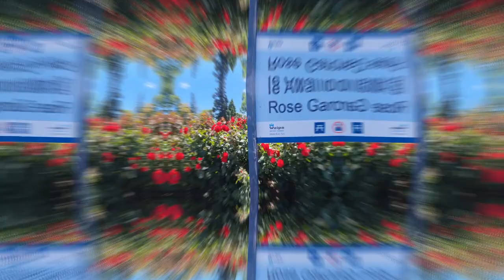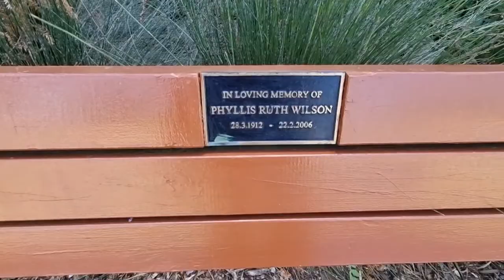THE BEST PARK IN NEW ZEALAND | TE AWAMUTU ROSE GARDEN | DGVLOGS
TE AWAMUTU ROSE GARDEN NEW ZEALAND| USED TO BE A SITE FOR MILITARY CONSTABULARY| ROSE TOWN| DGVLOGS

Te Awamutu Rose Gardens
The Rose Gardens
Location : Gorst Avenue, opposite the i-SITE Visitor Information Centre.
Opening Hours : Public access at all hours.
Admission : Free.
"I have been to over 60 countries and I believe the Te Awamutu rose gardens to be amongst if not the best in the world"- Eion Scarrow (Presenter of the New Zealand Television programmed "Dig This")

The rose gardens attract thousands of visitors every year. There are over 2500 rose bushes, with more than 50 varieties, flowering from November to May.

The variety shown below is the "Te Awamutu Centennial".

The fountain (designed by Fred Graham) depicts a flight of birds landing on brown water through raupo stalks and mist.

History : During the Waikato Wars of 1864, the grounds were the site of a military constabulary.

The rose gardens were established in 1969, as a Jaycee project in conjunction with numerous community groups. They were officially opened by the Governor General Sir Arthur Porritt, and were featured as part of the 1971 Inaugural World Rose Convention held in Hamilton.

An 8-page supplement was published in the Te Awamutu Courier on 3rd November 1969, detailing the development and future plans for the rose gardens. Called "The Te Awamutu Rose Garden Gazette", it's an interesting insight into life in Te Awamutu at the end of the 1960s.

1969 Rose Garden Gazette (PDF, 4MB)
Other Info :

The gardens' 40th Anniversary was celebrated on December 1st, 2009, with an exhibition at Te Awamutu Museum and a party at the Te Awamutu Events Centre.

VIDEO CONTENTS:
0:00 INTRO
1:14 TOUR AROUND TE AWAMUTU ROSE GARDEN
2:09 DIFFERENT KINDS OF ROSES
4:17 PARK TOUR IN TE AWAMUTU
7:02 MY MOTHERS THE STAR FOR TODAY
9:56 OUTRO AND SUGGESTED VIDEO

Tara Mga kabsat.. ❤️